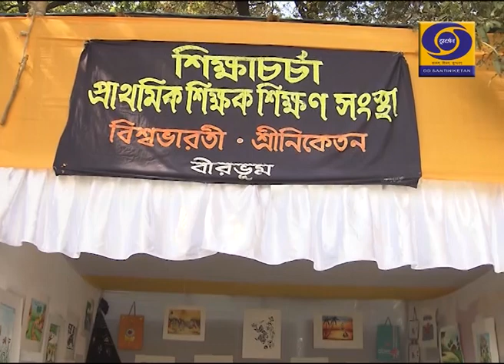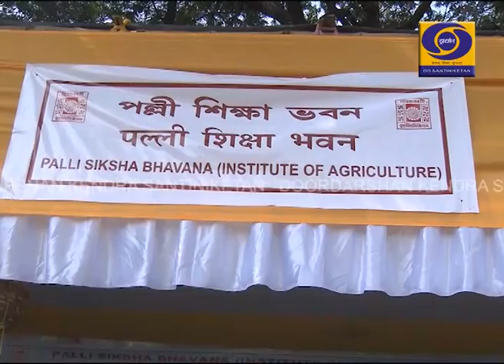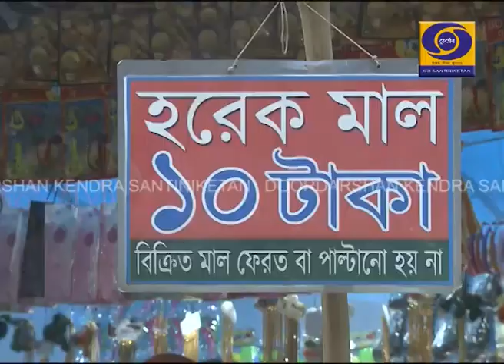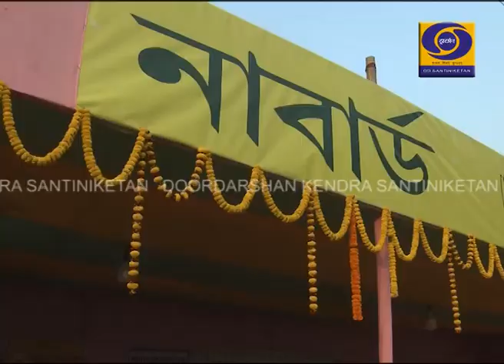Magh Mela 2020